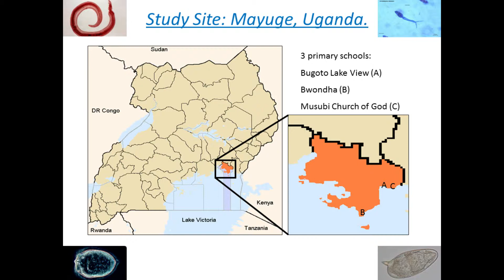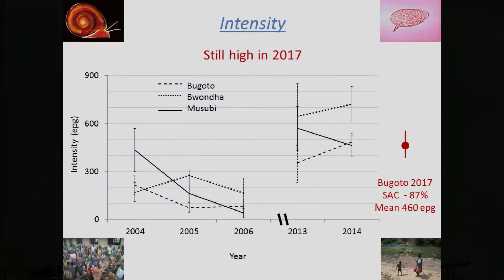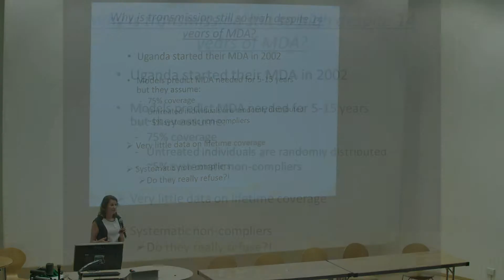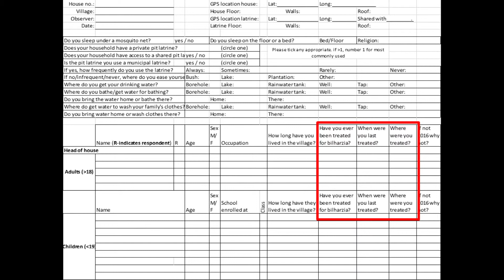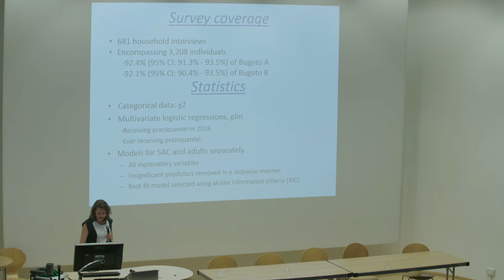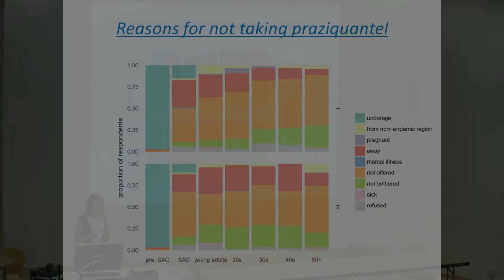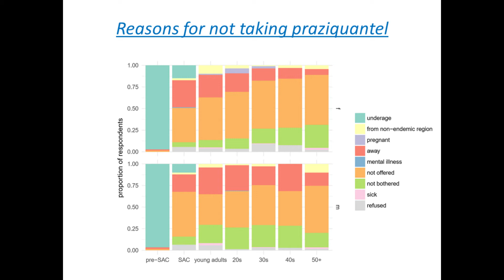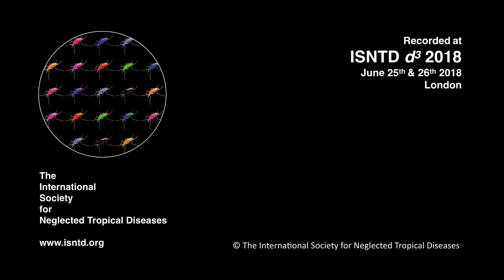Poppy Lamberton (University of Glasgow): Low praziquantel coverage - reasons and solutions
At the ISNTD d³ 2018 conference on drug discovery, development & diagnostics, Poppy Lamberton from the University of Glasgow speaks about research into the reasons for consistently low praziquantel coverage in Mayuge district, Uganda; the role this plays in persistent schistosomiasis; and some sultions to increase the uptake of Mass Drug Administration.

Recorded on June 26th 2018 at ISNTD d³ 2018 in London.